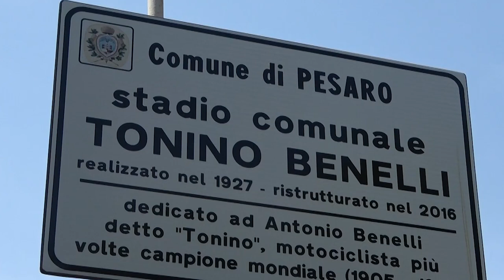CONCLUSI I LAVORI AL "BENELLI", IN VIS-FERMANA SI TORNA ALLO STADIO